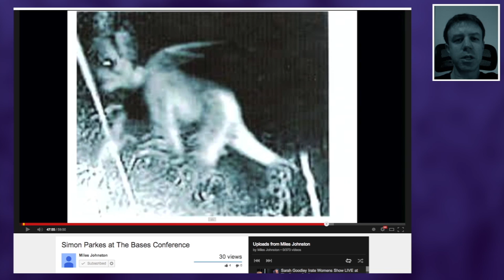Fishy Interdimensional Possibilities. Simon Parkes - The Bases Conference, 2014